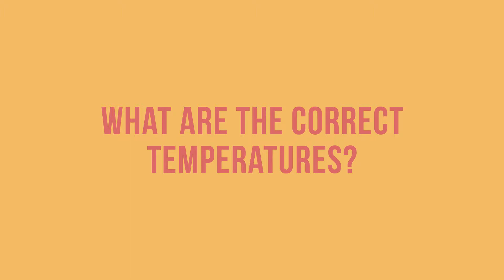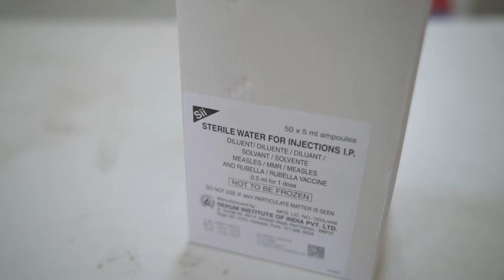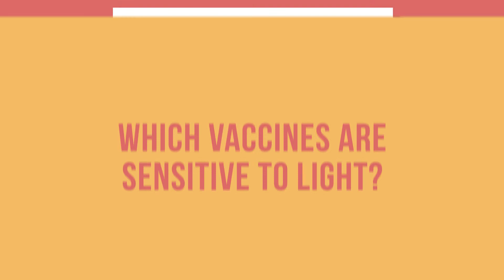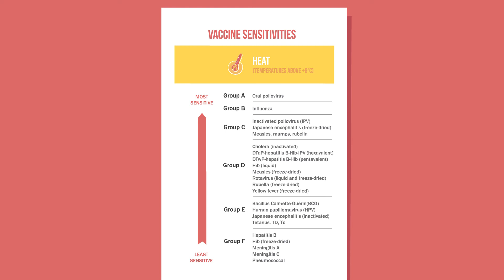What Temperatures Should Vaccines Be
To keep vaccines safe, they must be kept at the right temperature. But temperature sensitivity can vary between vaccines.

Immunization Academy’s training videos are based upon WHO guidance documents and vetted by a panel of global health experts. Download English, French, Swahili and Hausa videos, and find more learning features and tools,